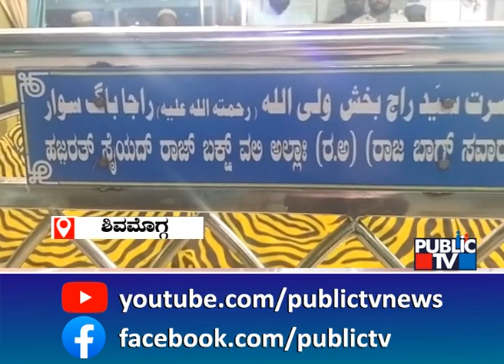ಚಂದ್ರಯಾನ-3 ಯಶಸ್ಸಿಗೆ ಕ್ಷಣಗಣನೆ ....! | Chandrayana-3 | Public TV